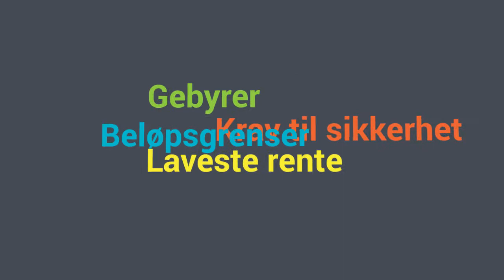MoneyBanker - Infografik - Branche: Finans